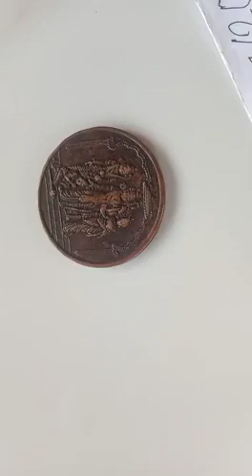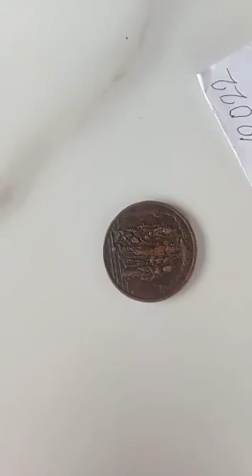Needel test Coin 1818 Ram Darbar Available